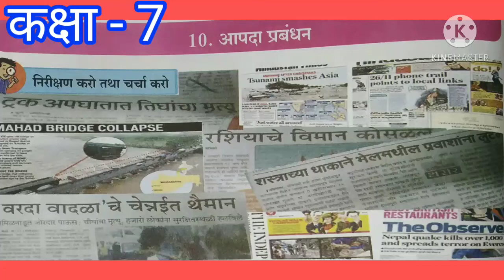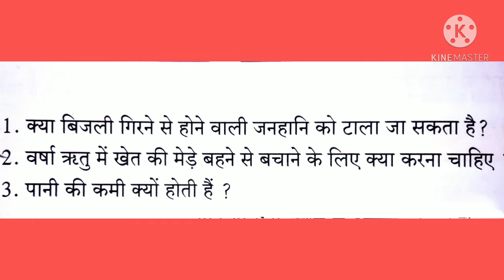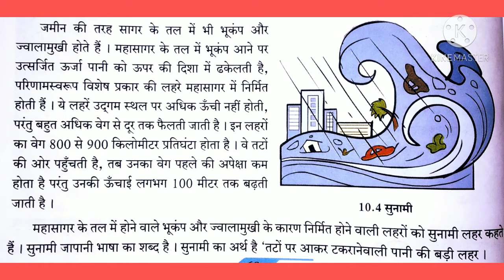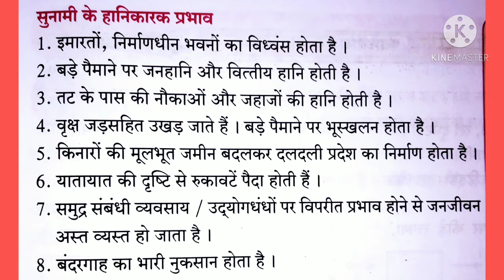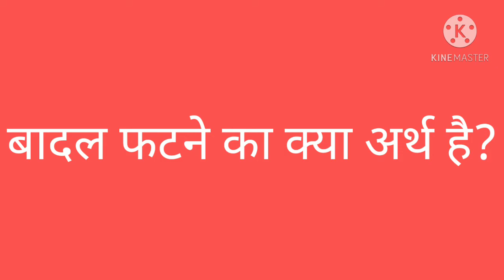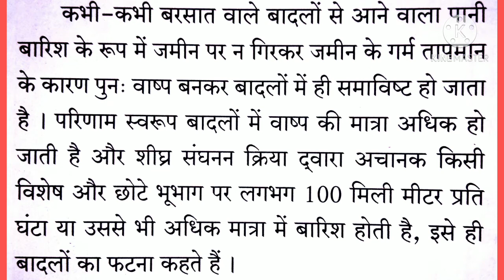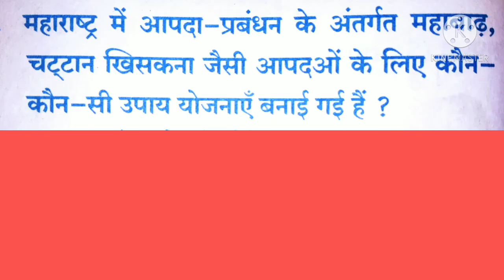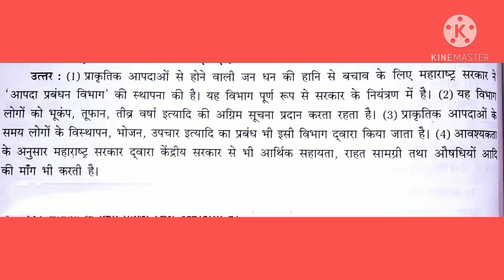Science, std. Seventh, chapter -10, Disaster management, in Hindi. पाठ - 10 आपदा प्रबंधन